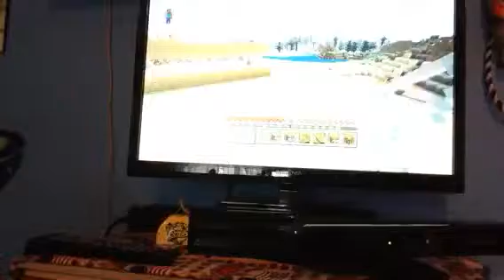Minecraft lets play [2] My lovely home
Welcome to my Minecraft series were I will be living my life here! Enjoy! :)